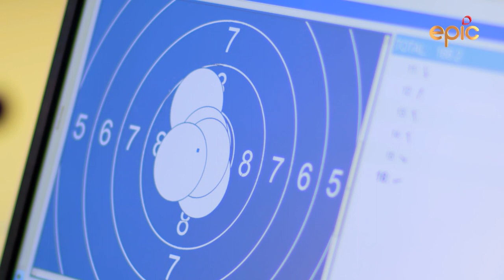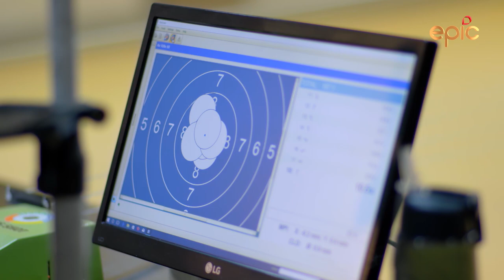UmeedIndia Episode 10 With Ayonika Paul | EPIC Channel - Preview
Shoot for Gold – the only mantra Ayonika Paul recites.
She attempted air rifle shooting as a hobby but eventually it turned out to be her passion and profession.
An expensive sport which requires specialized training and sophisticated equipment, Ayonika Paul has managed to make it her own at a very young age.
Besides shooting she also has a scholastic ambition of being an engineer.
Our star host Virender Sehwag delves deeper into what makes Ayonika Paul a true Olympian.

Watch her inspiring story on Tata Salt - Desh Ki Sehat, Desh Ka Namak presents UmeedIndia with Virender Sehwag Thursday 8 PM and Repeat at 10 PM.